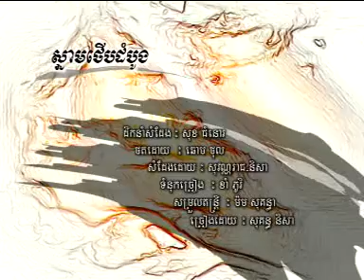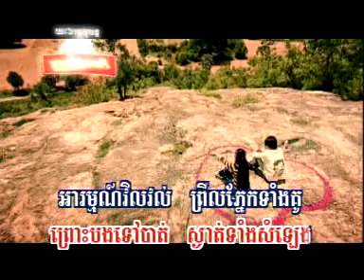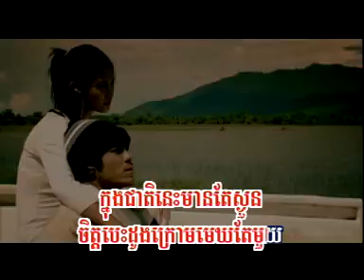Snam Thoeub Dambaung (RHM-VCD-Vol.85)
Singer: Sokun Nisa